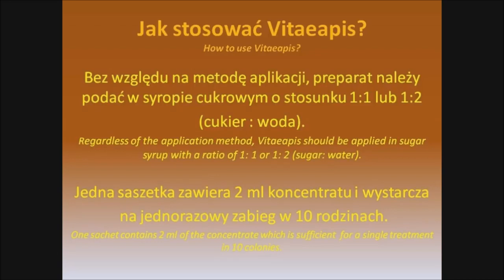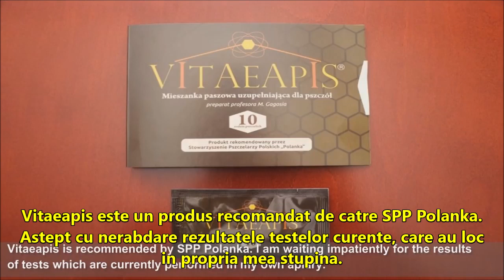Vitaeapis - Protectie impotriva pesticidelor/neonicotinoidelor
VITAEAPIS în mod natural, consolidează imunitatea albinelor, limitând astfel problema morţii în masă a coloniilor de albine, cauzată în principal de:
● Varroa
● Nosema apis
● Nosema ceranae
● stres ecologic
● otrăvire cu pesticide